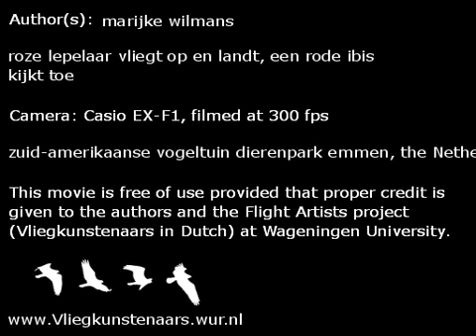roze lepelaar 1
roze lepelaar vliegt op en landt, een rode ibis kijkt toe